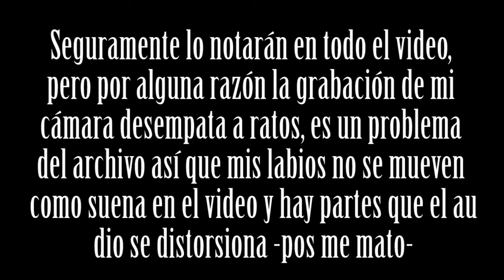Corazón de Melón, cap. 0 - Clases de ligue muy casuales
Advertencia: el audio se movió de modo muy raro, creo que premiere no acepta formatos determinados de video porque en el siguiente cap. también pasa. En fin, ya estoy acostumbrada a que mis videos salgan con problemas técnicos.